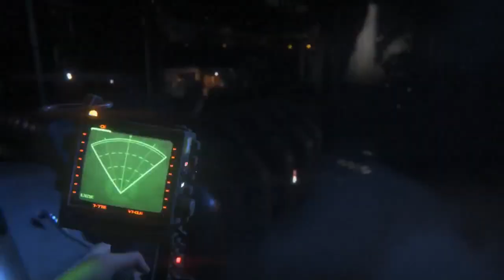top 5 les jeux les plus flippant !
✔ Code créateur : chtys80
  ✔ TWEETER :chtys80
top 5 les jeux les plus flippant: bonjour aujourd'hui dans cette vidéo je fait mon top5 des jeux vidéo les plus effrayant spécial Halloween oublier le petit like pour le soutien et pourquoi pas le petit abonnement qui fait plaisir